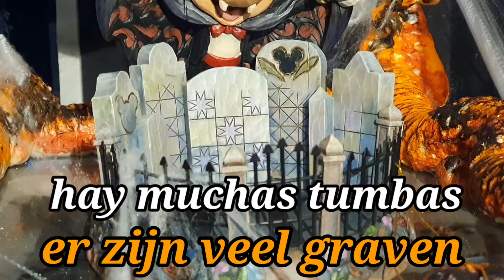Een beetje Spaans 6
Lieve mensen,
We hebben afgelopen tijd zoveel van jullie gekregen dat ik iets terug wilde doen en heb ik misschien een leuke vorm gevonden om aan jullie iets nuttigs aan te bieden. Omdat ik uit Argentinië kom en mijn moeder taal Spaans is vond ik dat sommige van jullie een beetje Spaans kunnen gebruiken,als jullie naar een Spaanstalig land reizen of gewoon om een nieuwe taal te leren. Ik ben geen leraar en mijn Nederlands is niet 100 procent maar het belangrijkste is dat jullie wat Spaans gaan leren. Als jullie vragen of tips hebben stuur me een berichtje, iedere week ga ik proberen een nieuwe les te plaatsen op ons Youtube kanaal: De Wereld van Haddon Hall. Veel kijk plezier,lieve groeten, Hugo